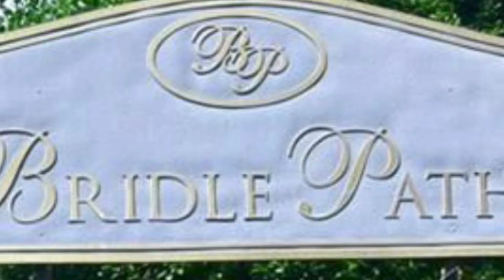Первый обзор дома в Южной Каролине. Сделали офер/предложение! ***Моя Америка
Думаю, что каждый из вас, мечтает о большом уютном доме для своей семьи, друзья!
Вот и мы решили попробовать найти свой Дом Мечты, прожив в Америке уже 7 лет!
Как развернуться события дальше, смотрите на этом канале, все самое интересное впереди!